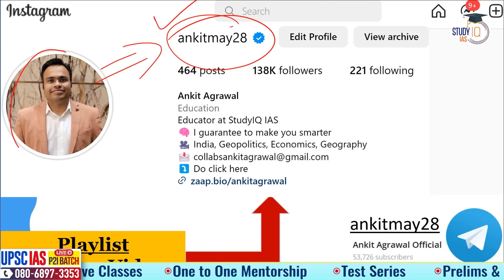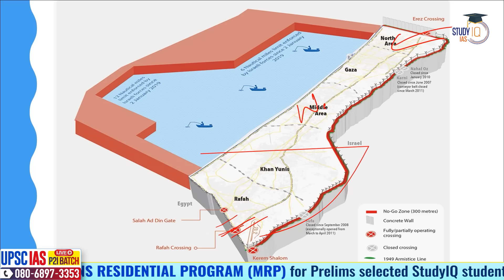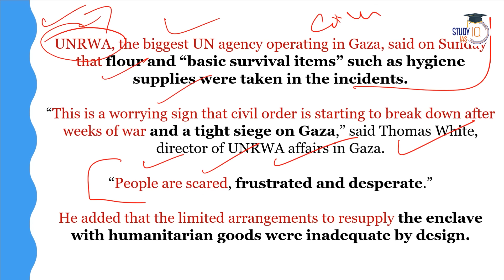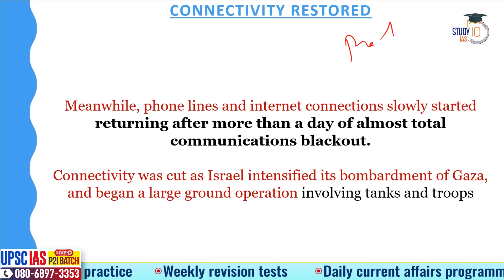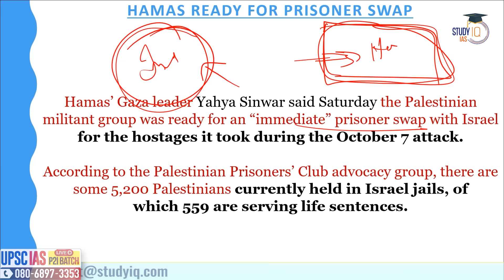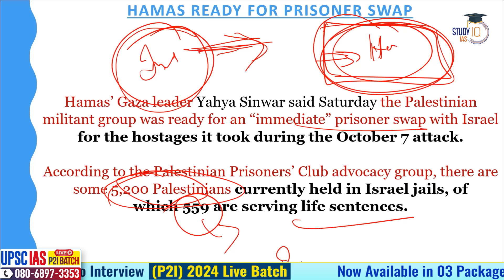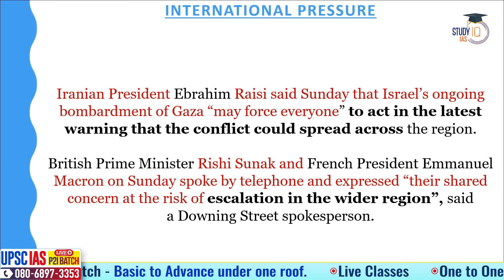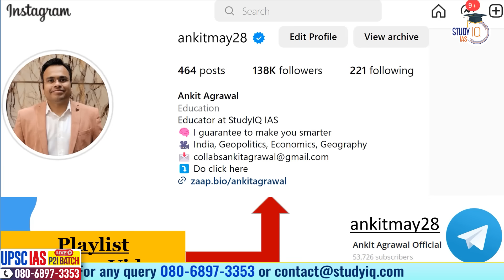Israel-Hamas War: UN Warns of Civil Order Collapse in Gaza after Warehouses Looted | UPSC GS2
UPSC IAS LIVE New Foundation Prelims to Interview (P2I) Batch 2

In this video, we discuss the aftermath of the Israel-Hamas war, with a focus on the UN's warning about a potential collapse of civil order in Gaza following the looting of warehouses. This update holds significant relevance for UPSC GS2 (General Studies Paper 2) preparation, particularly concerning international relations and conflict resolution.